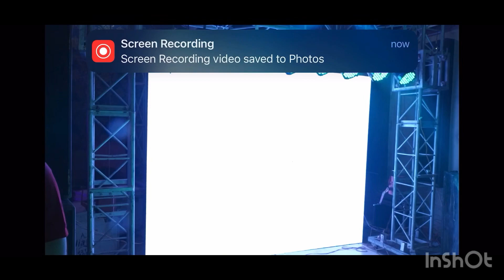wedding day vlog -2 bride groom entry varmala